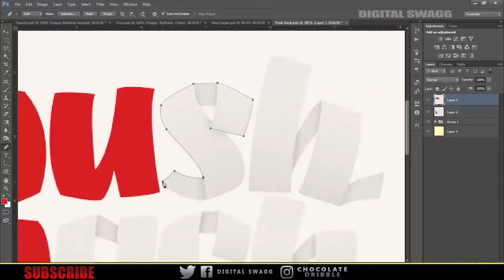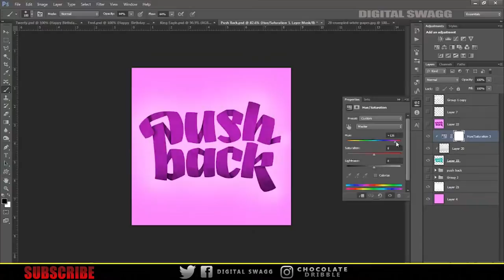Push Back | Photoshop Speed Art | Digital Swagg